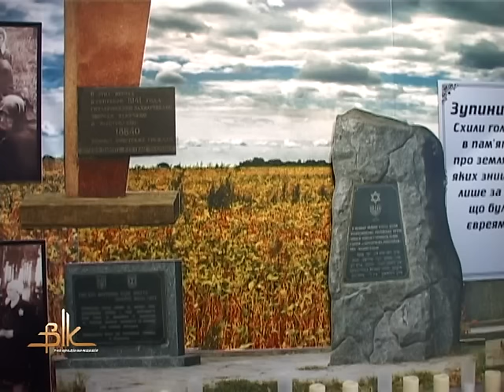Тиждень шкільних екскурсій у музеї історії єврейства Бердичева